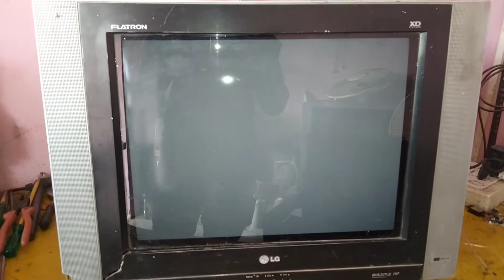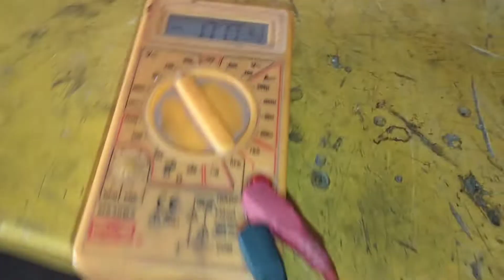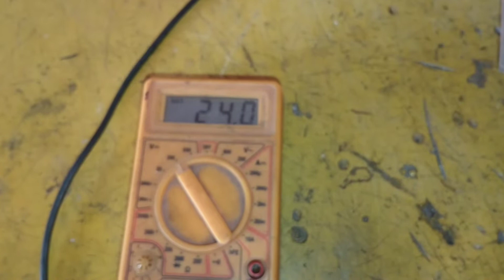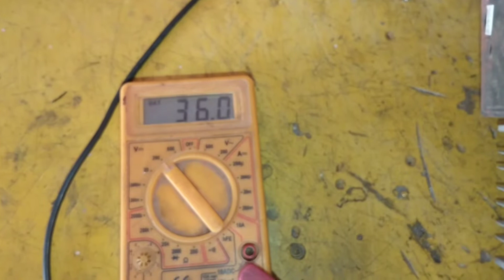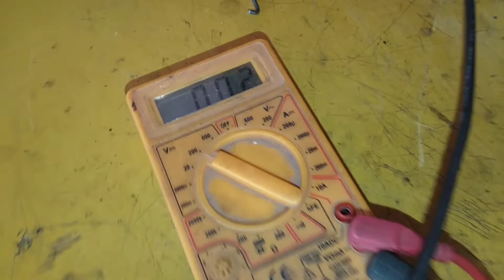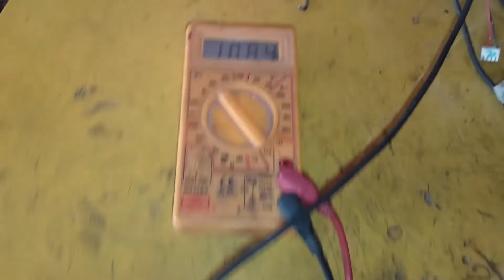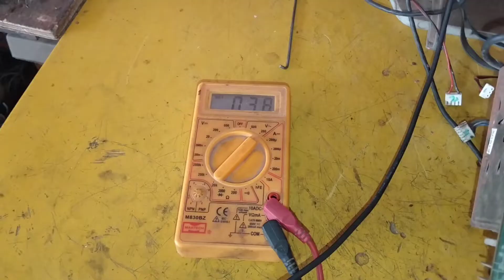No Picture Only Sound In L.G.Crt Tv How Solve This Problem In Easy Way//SGR Tech Electronics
how to solve standby problem in LG CRT TV
dead CRT TV
output trangister shot
LG crt tv dead problem
how to solve standby problem in Samsung crt TV
Videocon
how to solve retressline in CRT TV
how to solve H line fault in CRT TV
how to solve vertical line problem in crt TV
how to solve colour problem in crt TV
how to solve zinc problem crt TV
standby problem kaise theek Karen